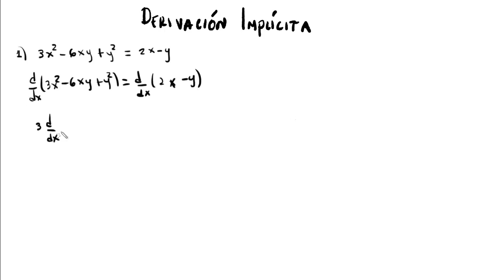Derivación Implícita - Ejemplo #1